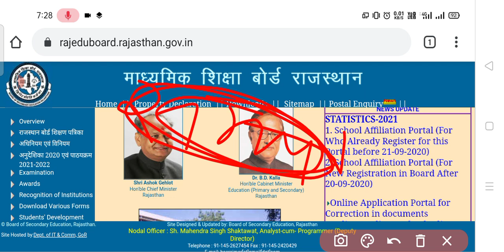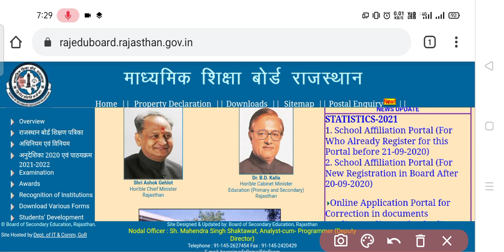कक्षा 8th और 5th का रिजल्ट Finally घोषित | Rbse Result Class 8th and 5th 2022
कक्षा आठ का रिजल्ट 2022
class 8th Result Rbse 2022

cover topic 👇
rbse 10th class result
rbse 10th class result 2022
12th result 2022
board result 2022
12th result kab ayega
10th result kab ayega
BSER result 2022

500

Clip

Save